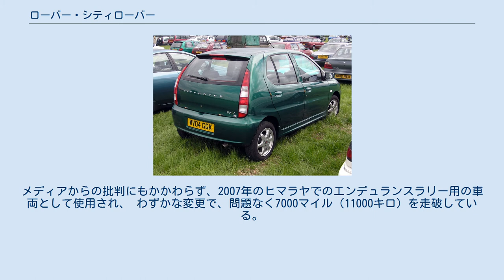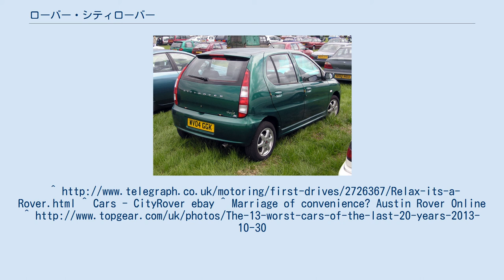ローバー・シティローバー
シティローバー後部 シティローバー（CityRover ）は、MGローバー・グループがイギリス国内で販売していた、ハッチバック型の小型乗用車である。
 インドの自動車会社、タタ・モーターズの乗用車「インディカ」のOEM商品であり、ローバーブランド品としてチューニングされ、2003年秋に発売された。
2005年4月、MGローバー・グループが倒産、法的管理下におかれたことによって、シティローバーの販売は終了した。
 シティローバーの維持費は高く、また、その販売価格は品質や性能で優るライバル車、例えばフィアット・パンダよりも高価であった。
 MGローバー・グループ社のタタ・モーターズからの仕入れ価格は、1台あたり3,000ポンドであったが、MGローバー製のサスペンションやフロント・マスクが装備されていたとはいえ、ベースモデルでも7,000ポンドもしたその高い価格ゆえに、まったく消費者にアピールすることはできなかった。
 シティローバーの販売台数は、その目標にまったく達せず、2005年モデルからは、装備が簡略化されたうえで値下げが行われた。
 イギリスの『トップ・ギア』において、過去20年間で最悪の車13台中の1台に選ばれた。
メディアからの批判にもかかわらず、2007年のヒマラヤでのエンデュランスラリー用の車両として使用され、 わずかな変更で、問題なく7000マイル（11000キロ）を走破している。
^ Cars - CityRover ebay ^ Marriage of convenience? Austin Rover Online ^